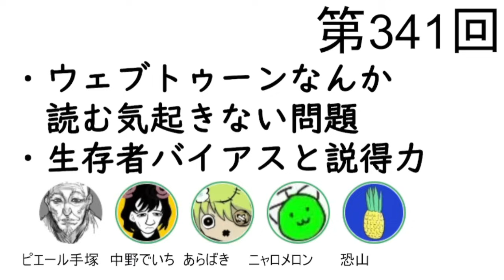第341回「ウェブトゥーンなんか読む気起きない問題、生存者バイアスと説得力」【人生思考囲い】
ゲスト…ニャロメロン、ダ・ヴィンチ・恐山

■ウェブトゥーンなんか読む気起きない問題
・世は大ウェブトゥーン時代→恐山「『これからは漫画といえば色がついてて当たり前、韓国と中国のウェブトゥーン市場は〇〇億円で、日本の漫画市場なんて覆い尽くしてしまいますよ…！』って話を5年前くらいから聞くのに、自分は未だにウェブトゥーン作品を一つも読んでいないなぁということに気付きまして。それってなんでなんだろう？という…」中野「ウェブトゥーン読んでる人、沢山いる筈ですよね。でもここに集まっている5人は漫画やアニメが好きなオタクたちなのに、多分あまり読んでない」→ウェブトゥーンが人気なのは確か→『漫画読み』っぽい人ほど読んでいない？？
・手塚「作品アクセスの問題なのかな。そもそも読んでない、っていうのは1話すら開いていないってことですよね」ばき「いや、俺は試し読みで1話結構読んでますよ！」中野「俺も1話はいくつか読んでます」恐山「じゃあ何故2話を読まなかったんですか？」→単純に自分の好みの漫画ではなかったから…
・人気なウェブトゥーン作品を眺めているとジャンルに偏り、ある種の類型を感じる→ばき「アメコミがヒーローものが人気なように、ウェブトゥーンは復讐ものとか、転生ものとか…」
・中野「例えば藤本タツキの新作がウェブトゥーンで発表されたら、俺は読みますし、『漫画読み』っぽい人たちも読むと思うんですよね。今、自分がウェブトゥーンを読んでいないのはシンプルに、読みたくなるような作家の作品が少なかったり、その作品への導線が見えないからだと思ってます」恐山「そうかもしれませんね。私、例えばLINE漫画を開いても、どれを読めばいいのかわからないんですよね…。人気があるってことは面白いに決まってるんですけどね」
・ばき「ウェブトゥーン作品、どう面白いのかっていう具体的な評判が聞こえて来ないなって印象があります。例えば、ギャグとシリアスの緩急が激しくて面白い！…とか」恐山「語り代の問題もあるのかな。私たち、漫画を読むのも好きだけど、語るのも好きですもんね」中野「それは我々がウェブトゥーン作品のファンコミュニティに身を置いてないからじゃないんですか？語る人たちは語っているのでは？」→ヒカキンのファンサイトは（たぶん）存在しない問題
・手塚「後から遡って語りにくい、ってのはウェブトゥーンにある気がしますね。一日何話まで無料で読めます…みたいな形だと読み返しにくい」→話単位で課金するシステムはネットで話題を共有しにくい？
・中野「一般的な商業誌は単行本で稼ぐビジネスモデルだから、連載中はとにかく広く読んでもらう為に無料で全話公開！とか出来ると思うんですけど、ウェブトゥーンは話単位の先読み課金で稼ぐビジネスモデルだから、そこの差はありそうですね」
・ばき「ウェブトゥーンだと、このページ面白いよ！ってSNSで共有するのもやりにくそうですよね」

・紙漫画と比べてウェブトゥーンは1話あたりの情報量が少ない→漫画を読み慣れている人ほど時間対効果を少なく感じるのかも→恐山「今読んでるやつ、キスして1話が終わって、それだけか～って思っちゃって…」ばき「確かに。復讐劇みたいなやつでも、まだ復讐しないのか！？早くその“怒り”を俺に見せてくれよ！！って思っちゃいますね」
・普段漫画を読み慣れていない人や子供には、情報の薄さがむしろ読みやすいのかも
・面白かったウェブトゥーン→中野「『生まれ変わってもよろしく』は恋愛ものですけど、面白いな～と思って読みました。バトル漫画なら『刀娘』は日本の少年誌っぽい画作りをしてて、こんなウェブトゥーンもあるんだ！って驚きました」ばき「確かに『刀娘』はマガジンとかで連載しててもおかしくない雰囲気ありますね」
・ウェブトゥーンはスマホで読むのに最適化されている→メロン「でもウチ、ウェブトゥーンに限らずスマホアプリで漫画を読む事自体あんまりしないかも」恐山「確かに…」中野「今、きっとリスナーの人たち『こいつら話にならねえ』って思いましたよ」→ロートル共が…！
・手塚「僕のおすすめは『死して生きるSSS級ハンター』『喧嘩独学』『外見至上主義』とかですかね。ウェブトゥーン、毎週必ずヒキを作るのは見習いたいと思います。読ませる為に描いてるなっていうのが伝わってくる。それがシステマチックに寄り過ぎちゃうと、またこのパターンか…みたいになっちゃうんでしょうけど、なろう小説みたいにそのフォーマットの上澄みの作品がヒットして…って感じなんでしょうね」
・ウェブトゥーンの市場が大きくなってるのは事実→日本の大手出版社が参入しない訳がない→日本の『漫画読み』向けの作品も出てくるのでは？→中野「自分は今後ウェブトゥーン読むようになるだろうし、読みたい！って思えるような作品と出会えることを前向きに期待してます」
・メロン「スマホで読んで貰うとなると、ソシャゲとの時間の奪い合いになりますよね。だったらいっそのことソシャゲアプリ内で漫画を連載しちゃう、とかもアリなんじゃないかって気がしますね」手塚「漫画アプリの良いところ、今読めばポイント貰えます！って感じにして、新連載の1話を読んでもらう促しはやりやすいですよね」
・なんとなく知ってるタレント→恐山「例えばフリーレンとか、読んだことない人にも『長生きのエルフ』って感じに、ある種のタレントとして知られてると思うんですよね。『喧嘩独学』の主人公も、どんなキャラなのかなんとなく知る機会があれば、読むきっかけになるのかも…と思いました」→ニャロメロンが『喧嘩独学』の番外編漫画を描けば…→全部ウソの可能性がある

■生存者バイアスと説得力
・手塚「ネットで定期的に目にする話題なんですけど…『今は描けてないけど、漫画を描けるようになりたい』という声に対して『描きたい人はそんな事を言う前に既に描いてる筈。つまり今描けてない人はこの先も描けないままだ』という物言いをする人たちがいて…僕はそれが凄く腹立たしいんですよ。なぜなら、僕自身がかつて漫画を描こうとして挫折して、でもその数年後に描けるようになったから…」
・手塚が自身を根拠に反論をしても、あなたは既に描けてる人ですよね？と生存者バイアス扱いされてしまう
・何かを出来てる人が『頑張れば出来るようになる』と言っても生存者バイアス扱いされてしまい、一方で出来てない人が『頑張れば出来るようになる』と言っても説得力がないとされてしまい…結局誰が『出来る』って話をできるのか？
・手塚「ネットで定期的に繰り返されるワナビー叩きにうんざりしてて…それを止める為の草の根活動として、今ここでも話してるんですけど…インターネット有識者である恐山さんをここで引き込めればと思いまして…！」恐山「いや～難しい話ですよこれは！」
・描けない根拠の話をするよりも、描けるようになる為のテクニックや心持ちの話をした方が参入者が増える→裾野が広がった方が、文化の豊かさに繋がるのでは？
・恐山「ピエール手塚さん…あなたは正しい！！以上！！」中野「お墨が付いたね…」
・恐山「文學界っていう雑誌の新人賞に、選考委員の作家さんたちが色んなコメントを載せてるんですけど…その中で金原ひとみさんだけが異常に短いコメントで『なんでもいいよ！書けたら送ってみて！』って書いていて…皆がそういう事を言う必要は無いけど、一人は言うべきだよなと思いました。人が作品を書くことで、とにかくそれまでこの世に存在しなかったものが一つ増えていく。その事実に比べたら、良作か駄作かとか、完成してるかどうかとかって関係ないよなって割と本気で思います。」

・作家としてやっていけるか？とか、商業的な成功が唯一の目指すべき姿ではない→昨日出来なかったことが一つ出来るようになった、その事実に目を向けていけばいい→でも全てが数値化され比べられるネットはそれがやりづらい場所なのかも
・メロン「ネットでやっていく際に、自ら積極的に『舐められ』を受け入れるのも手だと思います。別に大した作家じゃありませんよ、という評価を受け入れるというか…」中野「いや…メロンさんを舐めるやつは俺たちが許しませんよ！！」手塚「ヤンキー気質！？」
・ピエール手塚は兼業作家として滅茶苦茶働きすぎてる→僕だって出来るようになったんだし、皆さんも出来るようになりますよ！という発言の説得力が弱まってる？→手塚「僕が描いて無かった時期を皆さんは見てないからですよ！20代前半から30半ばまで描けてなかったから…！」
・恐山「手塚さん、働きすぎだとは思うんですけど、結局ご自身のバイオリズムに合ってるんだと思うんですよね。1年に一作書くのが丁度いいって人もいるだろうし、そういう個々人のバイオリズムの話がネットだと無視されちゃうところはある気がします」→自分の丁度いいペースを掴むためには、色々なやり方を試行錯誤してみるしかない→その最中に「今描けないような人は、一生描けるようにはなれませんよ」と呪われると試行錯誤自体がしんどくなってしまう
・中野「自分のペースを掴んで大切に守るの、簡単じゃないですよね。週刊連載で大ヒット飛ばすのが理想だよって価値観で世の中は煽ってくるし…」恐山「漫画はまだ緩い方だと思うんですよね。野球とか、撃った投げた、出来る出来ない、勝ち負けがハッキリしちゃうじゃないですか。せっかく緩いジャンルなのに、なんで皆ハッキリさせたがるんだろう？』って意味だと受け取ればいいのかもしれないですね。ジャンプ以外にも漫画を描く場所はたくさんあるから…」
・じんしこはのんびり漫画を描く人を応援します！